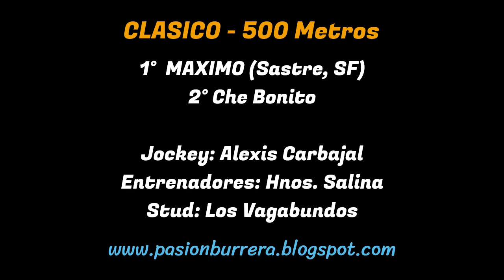MAXIMO: HIPODROMO VENADO TUERTO, SANTA FE